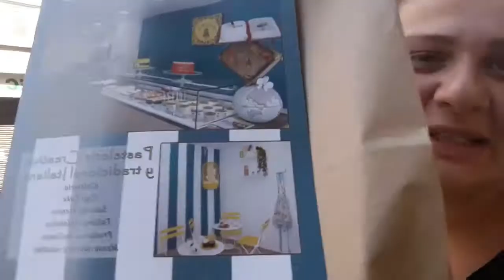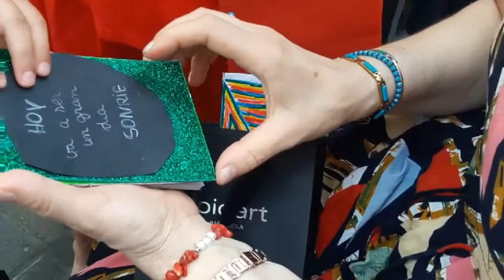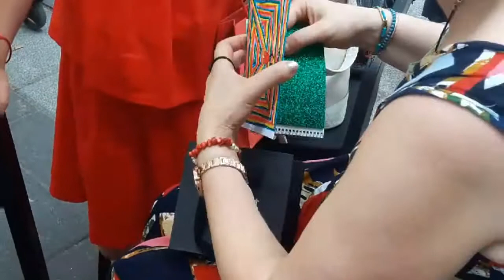Comida Georgiana +cumpleaños de mamá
Cumpleaños de mi madre es el 14 de julio y hemos celebrado hoy el 16 de julio éramos los más cercanos dos amigas de mi madre y le resto éramos familia faltaba mi otro tío y mi marido y por problemas del trabajo no han podido venir pero seguro que repetiremos